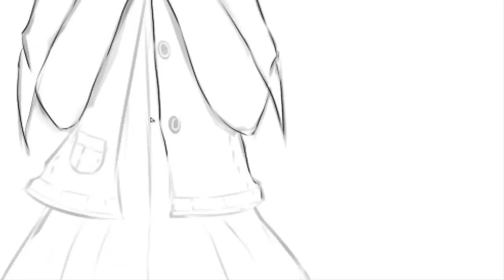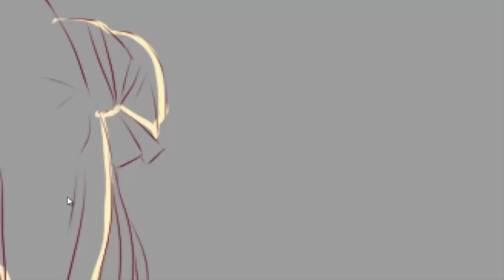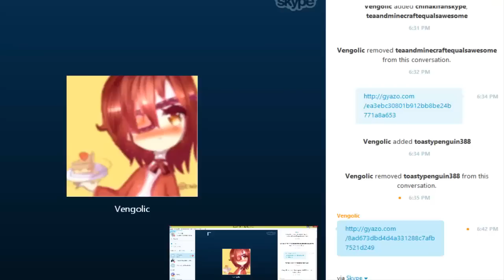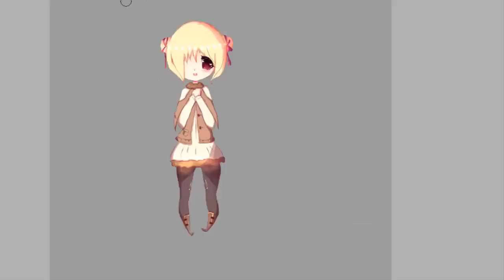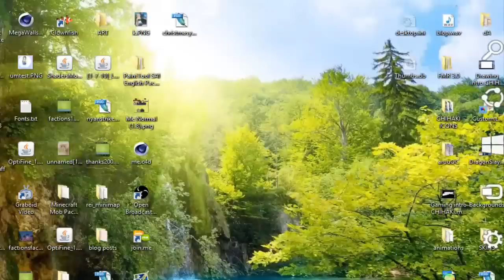merry x-mas [speedpaint]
merry, merry christmas !~ happy holidays from me to you c:
here's the first part of my present-- my second part is the giveaway, which will be announced in the upcoming tutorial video ^-^ please look forward to it !

time: 3h approx.

cool stuff:

Skype: chihakiskype

programs/devices:
- Intuos Creative Pen & Touch [Tablet]